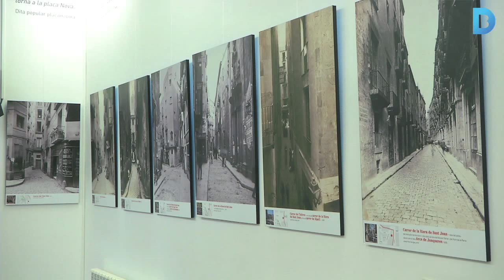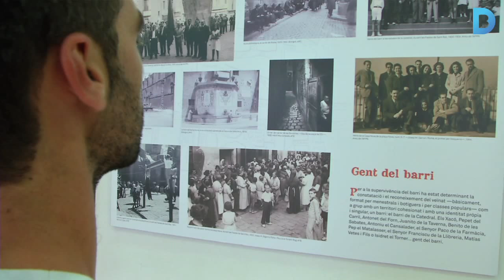‘El barri perdut’, l’abans i el després al barri de la Catedral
Una exposició mostra amb fotografies, maquetes i recreacions virtuals com va canviar el barri després de la construcció de la via Laietana i el bombardeig del 1938.